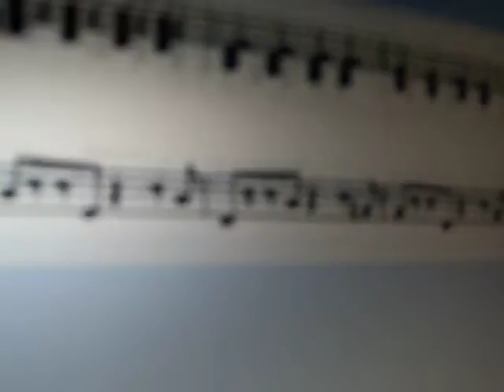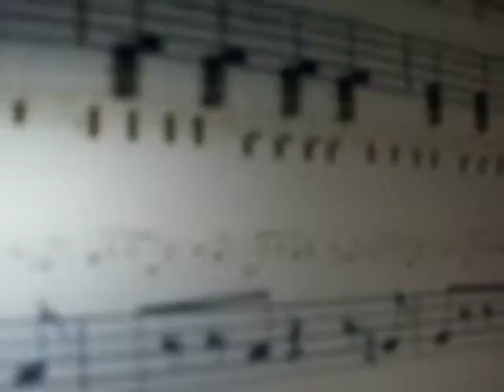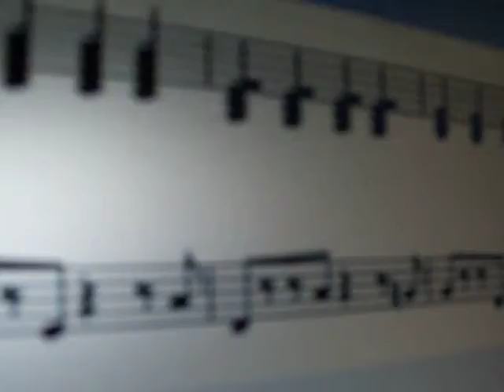Skinny Dipping Nostalgia: An Original Experimental Piece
This is an experimental piece of work. You have been warned!